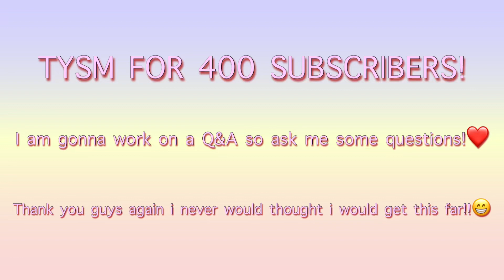Thank you guys for 400 subscribers 🦄❤️😁